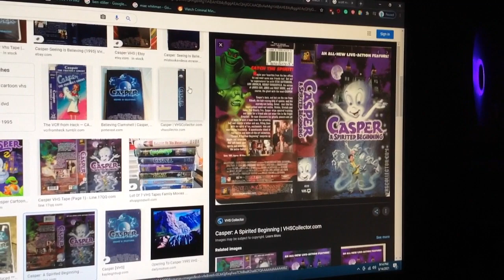Do You Have This VHS? #844